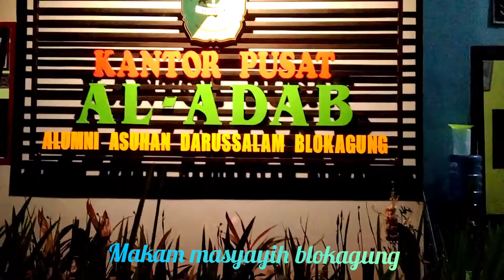Makam Masyayih Pondok Blokagung Banyuwangi Januari 2021